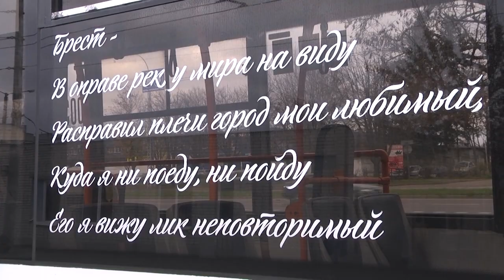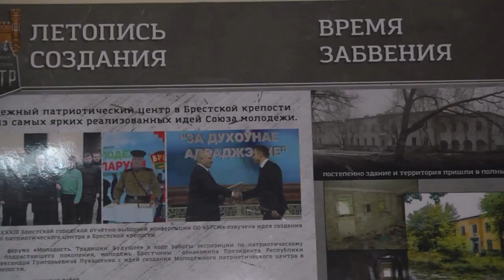2022-11-22 г. Брест. Интервью с победителем конкурса. Новости на Буг-ТВ.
Интервью с победителем конкурса от «Брестский общественный транспорт».